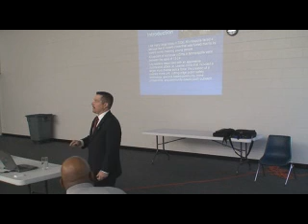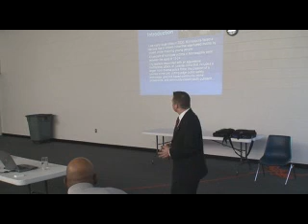Minneapolis Police Lt. Bryan Schafer Part 2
Kalamazoo Youth Violence Prevention Initiative welcomes Minneapolis Lt. Bryan Schafer Part